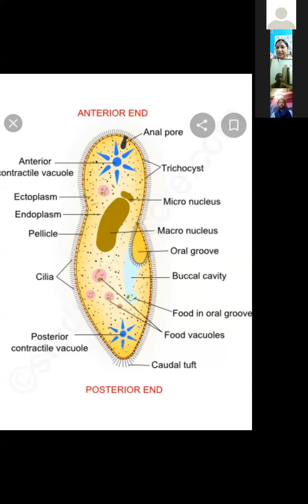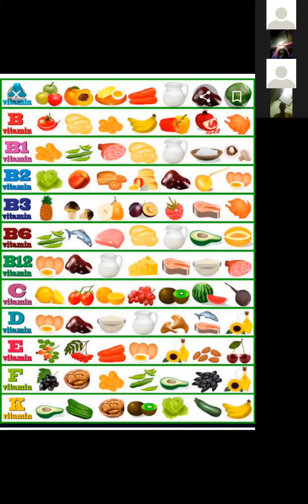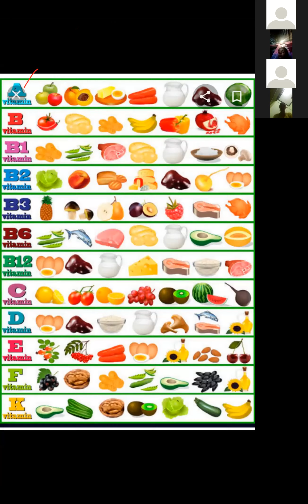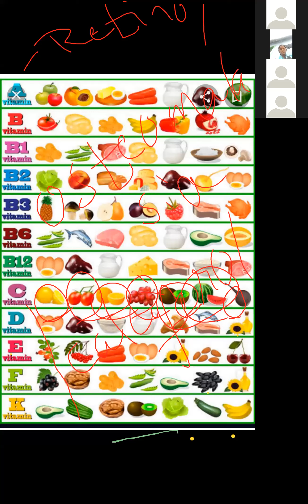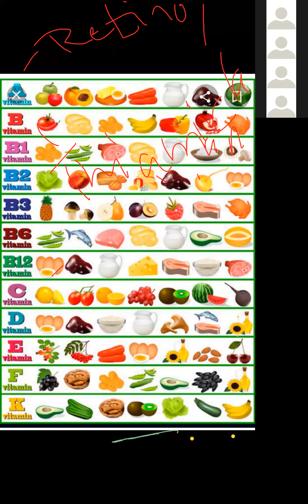Biology Class for 10th Class Students